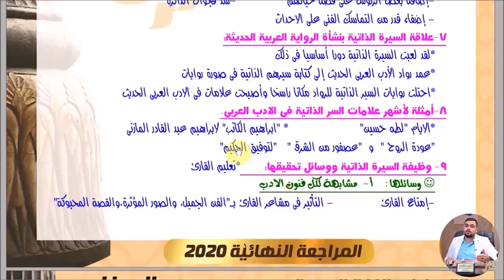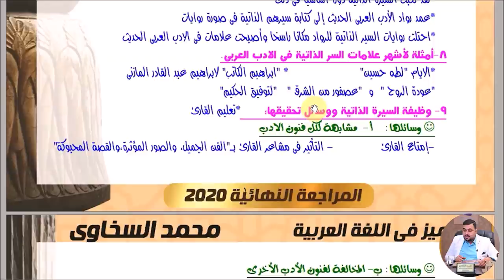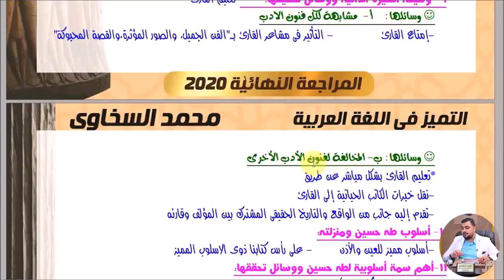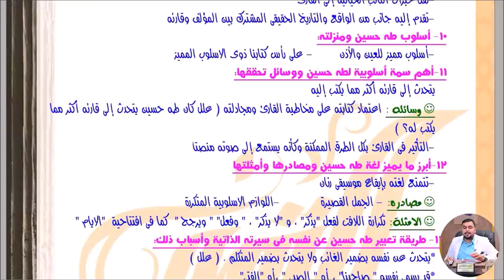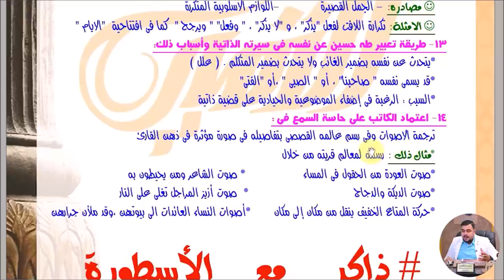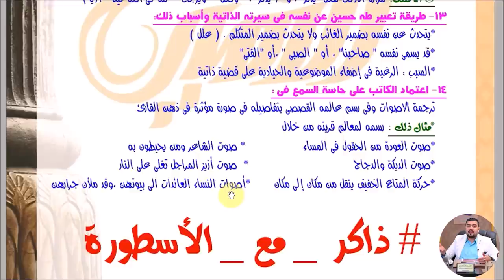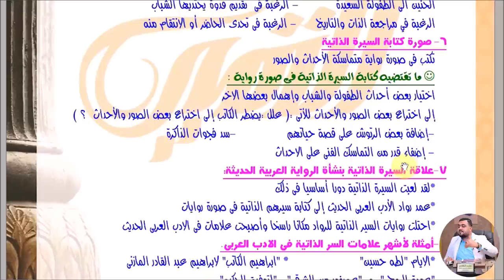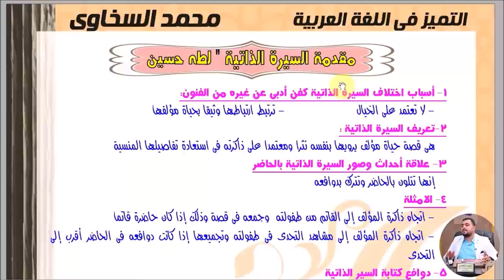آسئلة غير متوقعة جت أخر 3 سنين في امتحان اللغة العربية | قصة الايام | ثانوية عامة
أسئلة غير متوقعة جت آخر 3 سنين في امتحان اللغة العربية  | قصة الايام | ثانوية عامة

من مقدمة قصة الايام فى آخر 3 سنين جت منها اسئلة غير متوقعة للطلبة فى امتحان اللغة العربية للثانوية العامة الاسطورة محمد السخاوي بيقدملكم شرح وحل الاسئلة